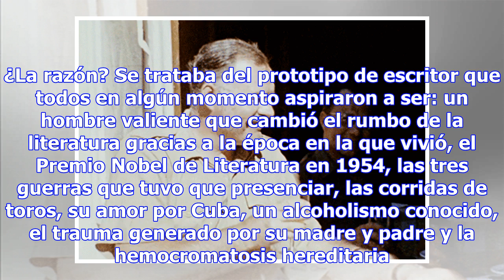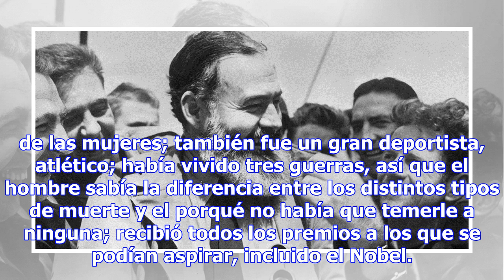A 119 años de su nacimiento: ¿Qué fue lo que mató a Ernest Hemingway?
En la mañana del 2 de julio de 1961, el escritor estadounidense Ernest Hemingway se sentó en la prim...